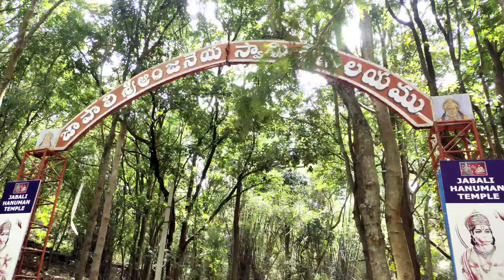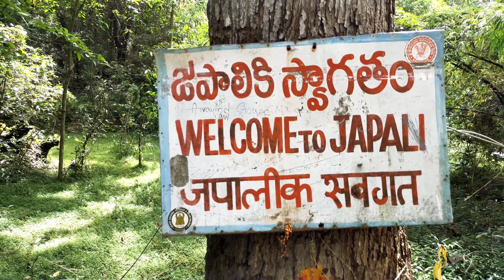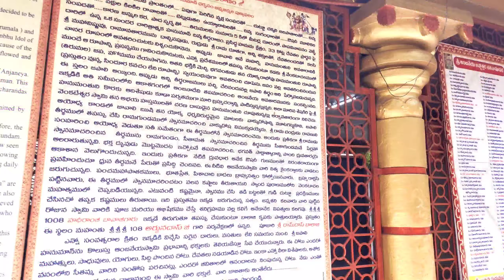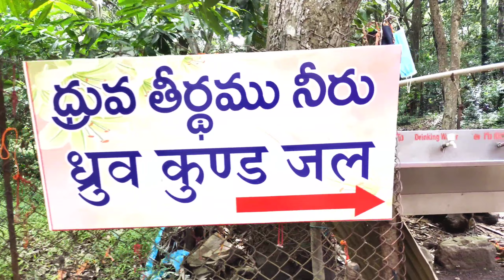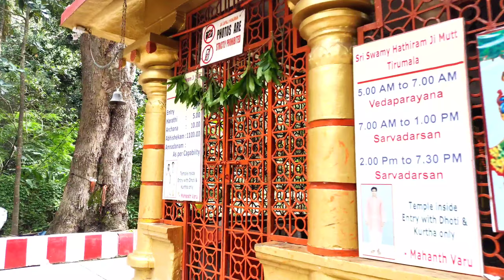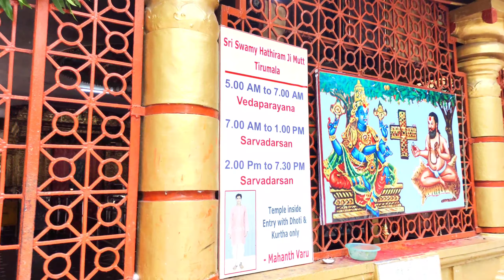తిరుమల లో మీరు ఇంత వరకు చూడని ప్రదేశం జపాలి హనుమాన్ || JAPALI theertham dharshanam || tour planing